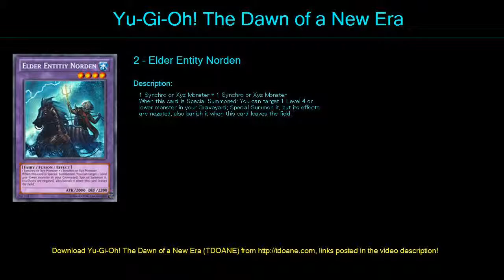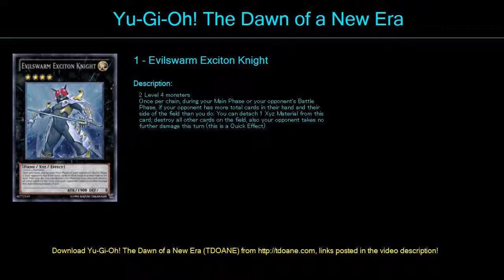Black Luster Deck Profile April 2016